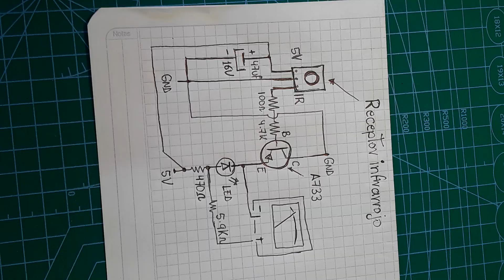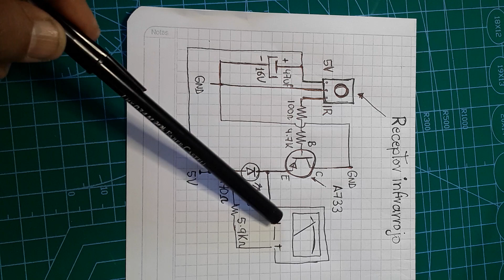Diagrama de un probador de control remoto